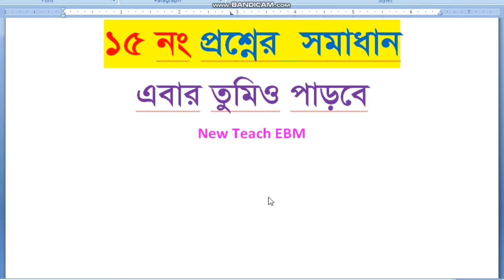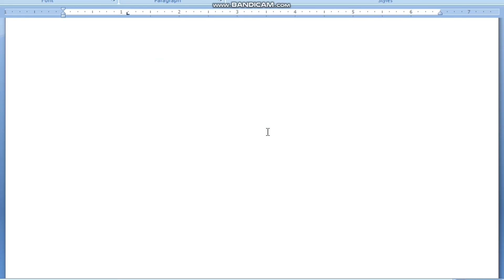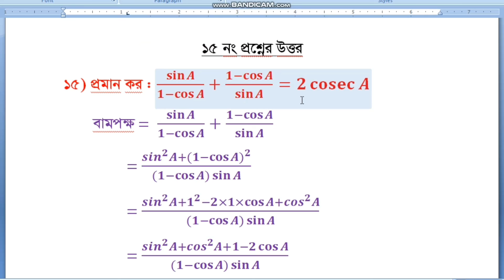নবম-দশম শ্রেণির অনুশীলনী ৯.১ এর ১৫ নম্বর অংকের সমাধান || Class 9-10 Chapter 9.1 Math no 15 Solution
...New Teach EBM...

ভিডিটি নবম দশম শ্রেণির ত্রিকোণমিতি অধ্যায়ের অনুশীলনী ৯.১ এর ১৫ নম্বর অংক সমাধান করা হয়েছে.

ভিডিওটি দেখলে আপনি সঠিক নিয়মে সঠিক এবং সহজ পদ্ধতিতে সমস্যাটি সামাধান করতে পারবেন..এবং শিক্ষতে পারবেন...৷

ত্রিকোণমিতি সূত্র ভিডিও...

ফেসবুক পেইজ.

ইংরেজি নেরেশন...

যোগাযোগ.